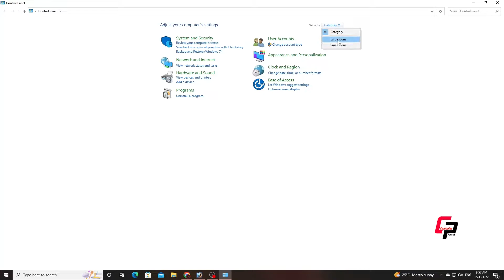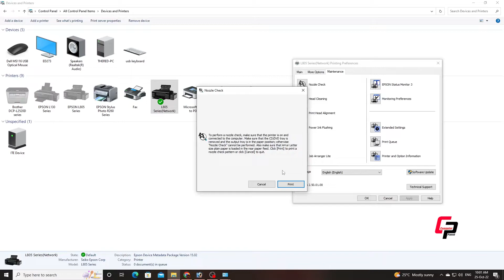Epson L805 Printer Head Cleaning Process | How to clean nozzle check in epson L805 | Computer Panel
how to clean nozzle in l805 printer without open
printer repair
epson l805 printer servicing